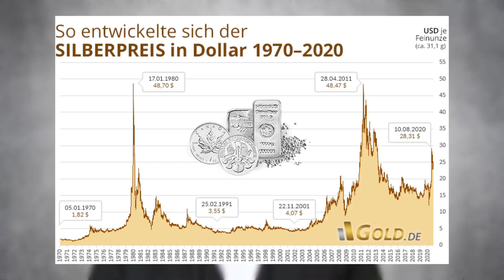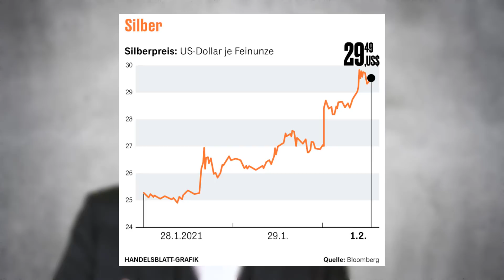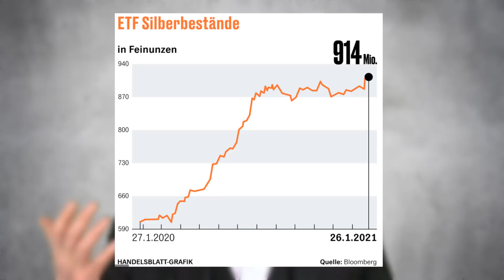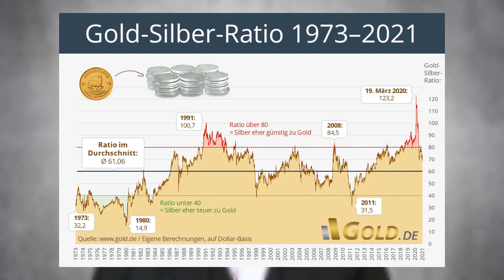Preisexplosion bei Silber? Folgt JETZT die Kurs-Rallye?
Kräftig steigende Staatsschulden, beispiellose Stützungsmaßnahmen der Notenbanken und Regierungen sowie zunehmende Sorgen vor hoher Inflation sind zweifellos gute Argumente für das Edelmetall Gold. Doch Anleger sollten auch die Perspektiven von Silber nicht unterschätzen, deren goldene Zeiten erst noch richtig beginnen könnten.

Daher wollen wir uns in diesem Video einmal mit diesem Metall hinsichtlich eines Investments und den damit verbundenen Kurssprüngen der letzten Wochen und Jahre beschäftigen und am Ende einen Ausblick geben, ob sich unserer Einschätzung nach, ein Einstieg lohnt.